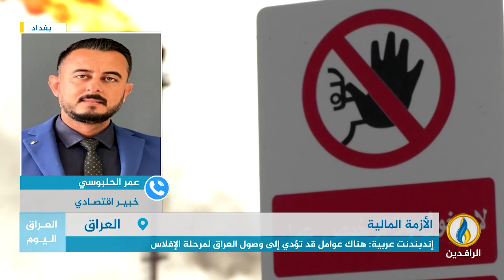مداخلة عمر الحلبوسي بشأن الأزمات الاقتصادية في العراق